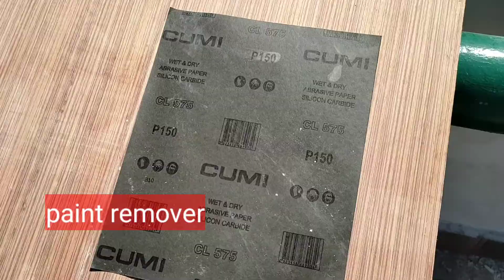how do to polish high gloss पोलिस कैसे की जाती है